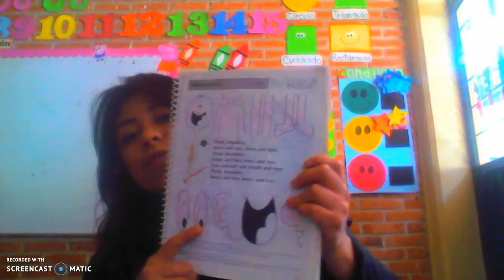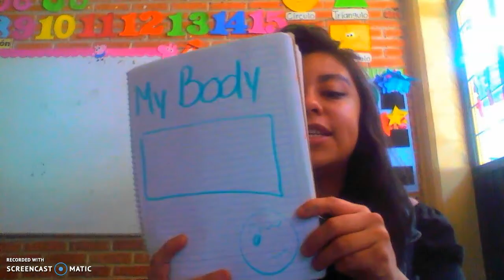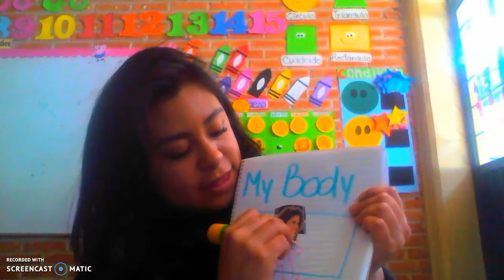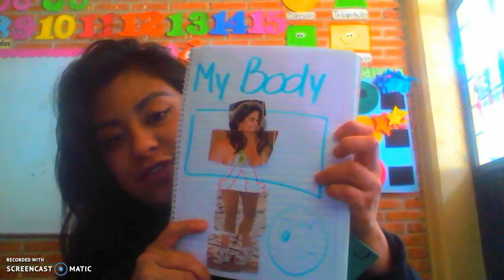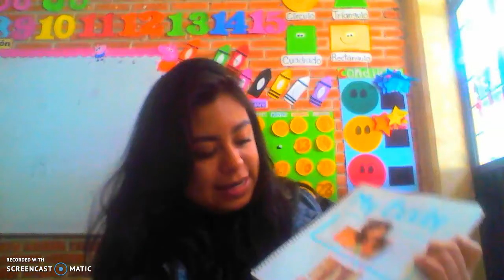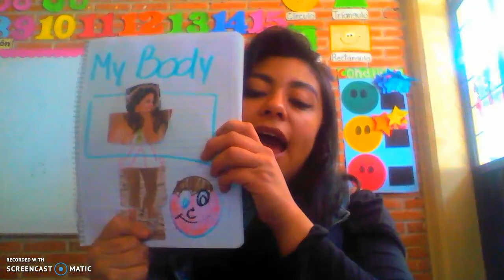my body 2